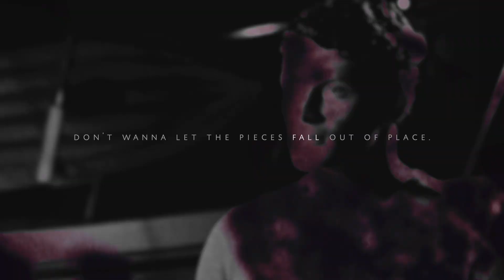multicouples | grace (@serendipityxo ) [HBD VALERY!!]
• 𝙒𝙖𝙩𝙘𝙝 𝙞𝙣 𝙃𝘿 𝙥𝙡𝙚𝙖𝙨𝙚  + 𝙚𝙖𝙧𝙥𝙝𝙤𝙣𝙚𝙨 •

HAPPY BIRTHDAY VALERY!!!
It's the most amazing, wonderful, sweet and talented person's birthday todayyyy!! Valery, I hope you see this video AND BAWL YOUR EYES OUT AND TOTALLY FREAK OUT (Krista and I really really hope you do). 😭💕 Even though you and I are separated by a few continents, it doesn't feel that way at all, and I am so thankful to have you in my life. 🥺 Thank you for being my first friend in this community, and thank you SO MUCH for being such a phenomenal, amazing and beautiful friend to me. ❤️❤️

AND OMG KRISTA!! Thank you so much for doing this collab with me!! It was so much fun working with you, and I still can't believe we did this!! I'm literally so honoured and grateful. All your parts blow my mind because you are so talented, and I really hope we collab again some day 💕✨

0:00-0:09 - Krista
0:10-0:20 - Me
0:21-0:31 - Krista
0:32-0:42 - Me
0:43-0:53 - Krista
0:54-1:04 - Me
1:05-1:15 - Krista
1:16-1:26 - Me
1:27-1:37 - Krista
1:38-1:48 - Me
1:49-1:59 - Krista
2:00-2:10 - Me
2:11-2:21 - Krista
2:22-2:32 - Me
2:33-2:43 - Krista
2:44-2:54 - Me
2:55-3:06 - Krista

► song : Grace by Lewis Capaldi
► program : final cut pro x
► coloring: serendipity [by serendipity.]